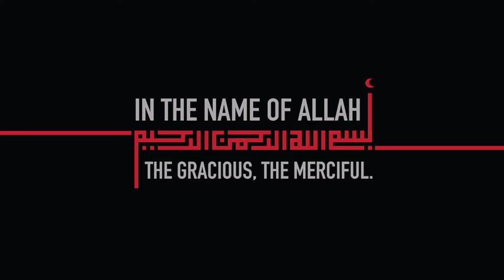Crispy Fried Chicken NEW Recipe, NO More Kfc❗️Chicken Broast by Aqsa's Cuisine, Chicken Fry, Snacks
crispy Chicken Broast Aqsa's Cuisine, crispy, crispy chicken, crispy Fried Chicken